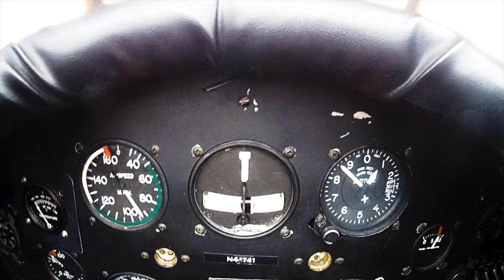N3N Open-Cockpit Plane Ride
My dad always wanted his pilot's license but never did get one.  My brother made this happen for our father; a ride in an open-cockpit, bi-plane military trainer made in the 1930's.  This plane, and others are owned by the CAF - Commemorative Air Force - Houston Wing.  They are an organization dedicated to preserving and showcasing historical aircraft.